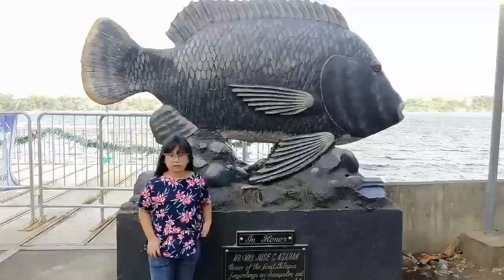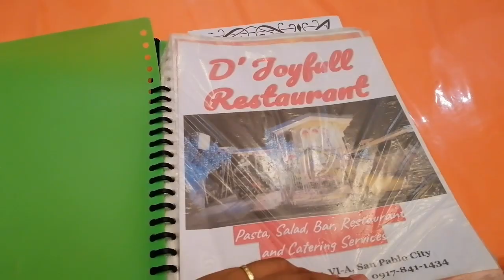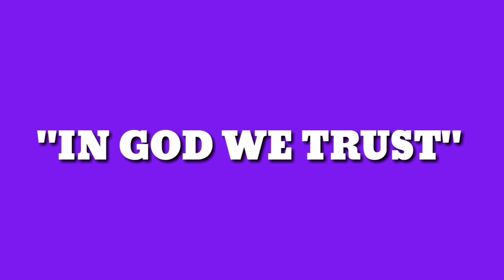Things to do in Sampaloc Lake and Joyfull Restaurant